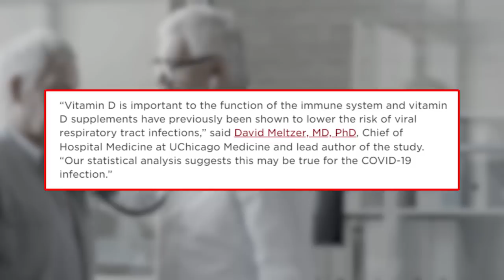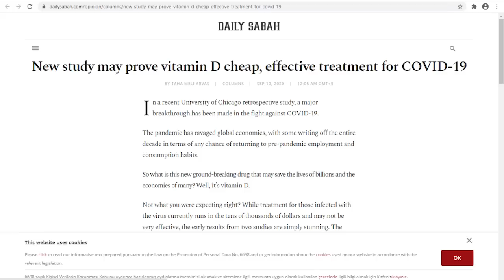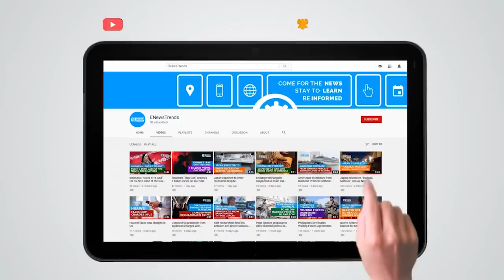Two Studies Highlight Vitamin D as Cheap, Effective Treatment for COVID-19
A retrospective study showed that Vitamin D could lower the risk of COVID-19.